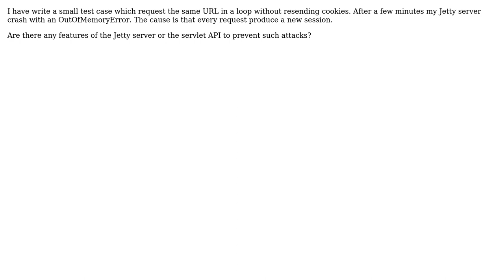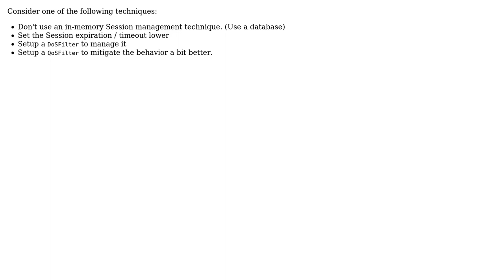How to prevent a DOS attack with to many servlet sessions?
With thanks & praise to God, and with thanks to the many people who have made this project possible! | Content (except music & images) licensed under CC BY-SA | Music | Images & others | With thanks to user Joakim Erdfelt user Horcrux7 and the Stack Exchange Network Trademarks are property of their respective owners. You are responsible for your own actions.